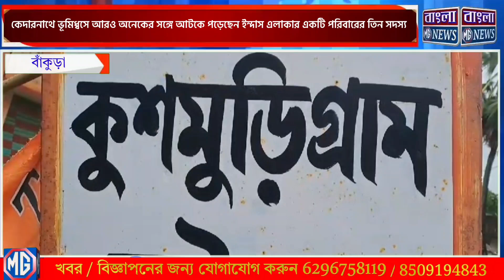কেদারনাথে ভূমিধ্বসে আরও অনেকের সঙ্গে আটকে পড়েছেন ইন্দাস এলাকার একটি পরিবারের তিন সদস্য